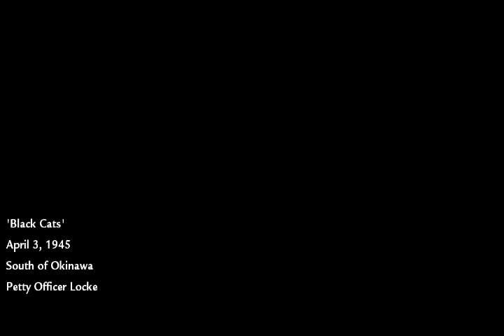Shooting Gallery 2 (1/3) - CoD5 PBY Catalina Mission "Black Cats"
Move between turrets of a PBY Catalina plane to attack, defend and rescue.